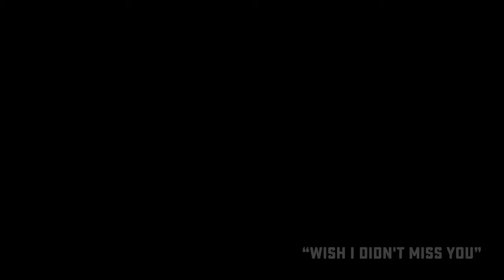Kristina Zalevskaya Instagram Compilation #1 | Dance | Needed Me, M.I.L.F. $, Me Too, Wish I ...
Some dancing videos from my Instagram.)
1. "Needed me" - Rihanna (00:05)
2. "M.I.L.F. $" - Fergie (01:28)
3. "Wish I Didn't Miss You" - Angie Stone (2:31)
4. "Me Too" - Meghan Trainor (4:26)

Choreography by Kristina Zalevskaya.